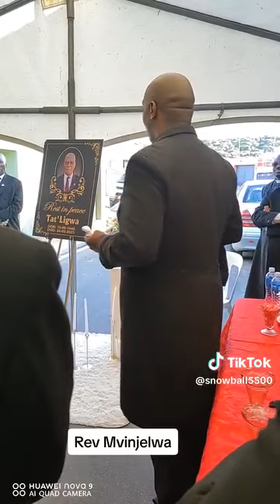Rev Mvinjelwa - District LPA President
False Bay Circuit No.128
Cape of Good Hope District